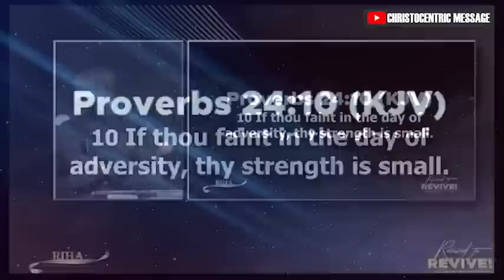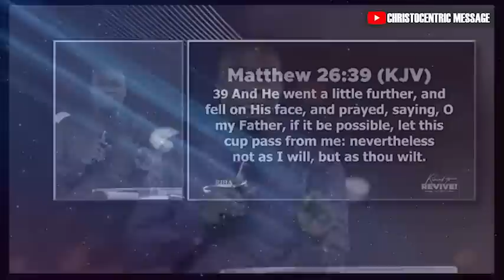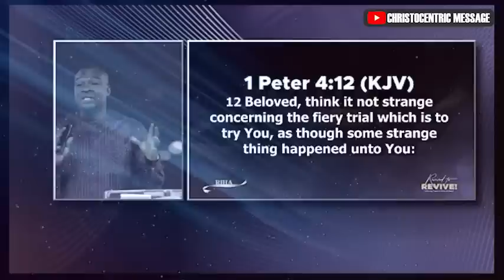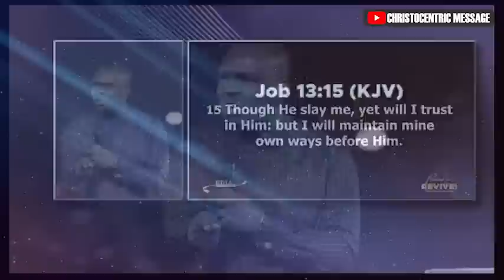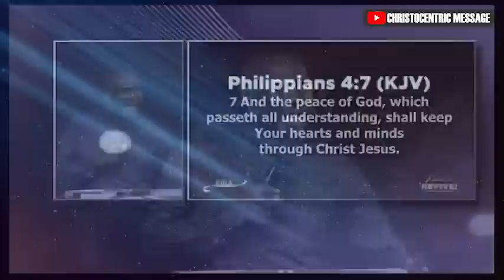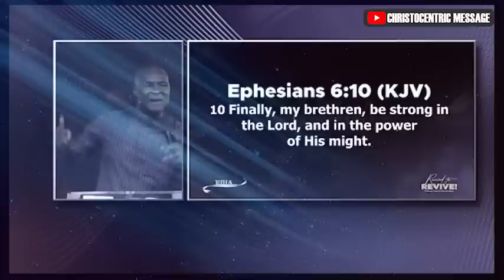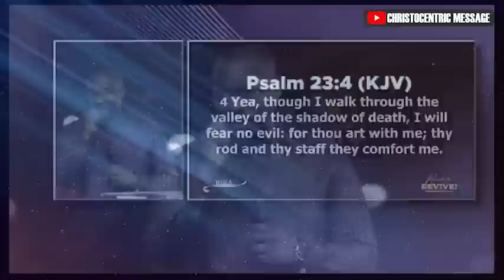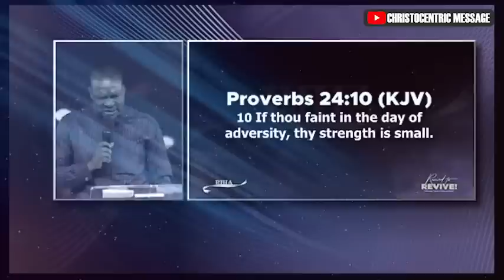How to Endure and Overcome the Worst of Life’s Hardships - Apostle Joshua Selman